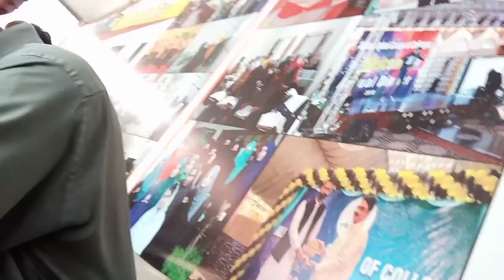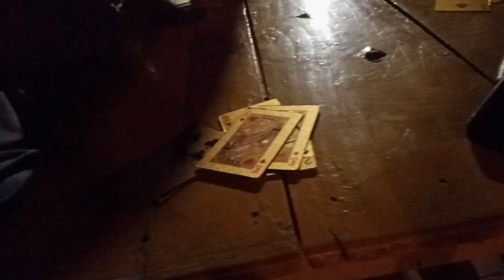Behind the Scenes of Renewing My Pakistani National Identity Card: College Vlog Edition